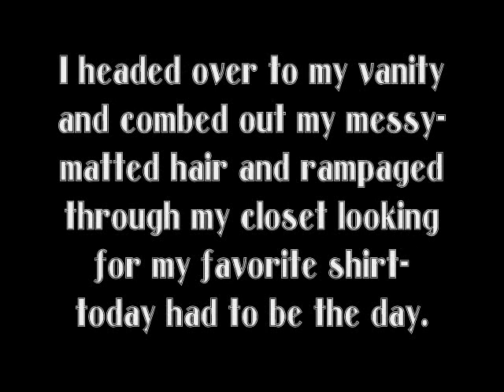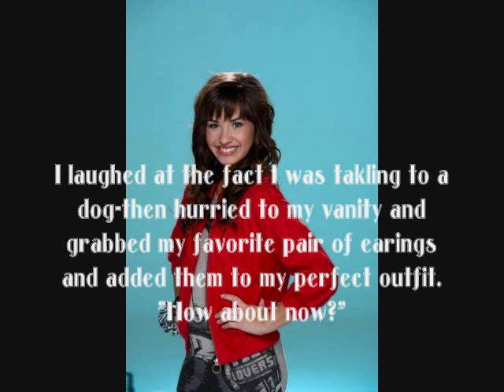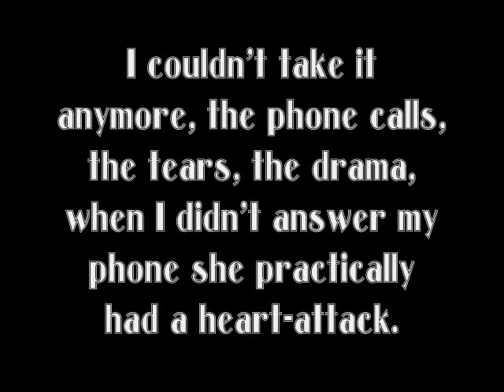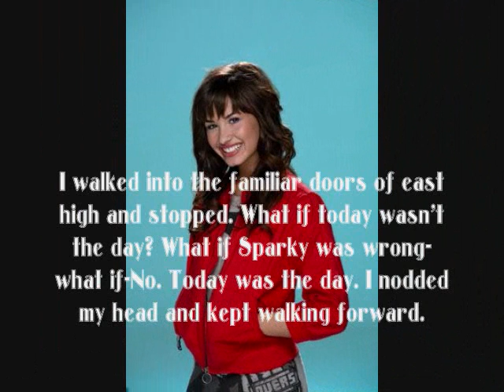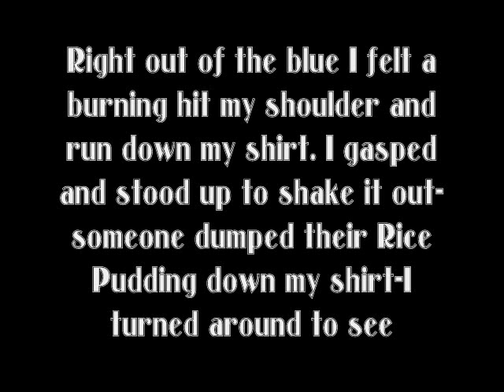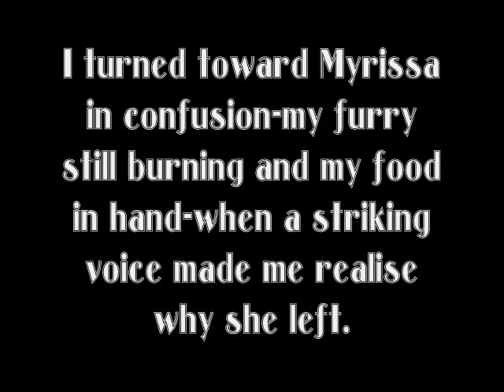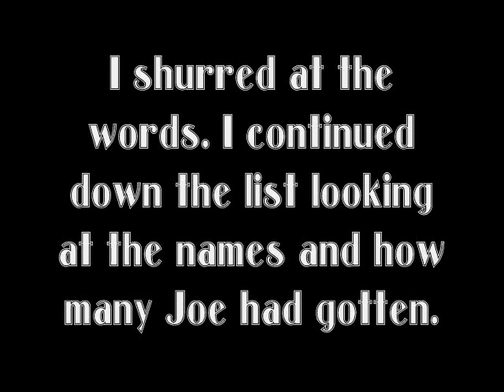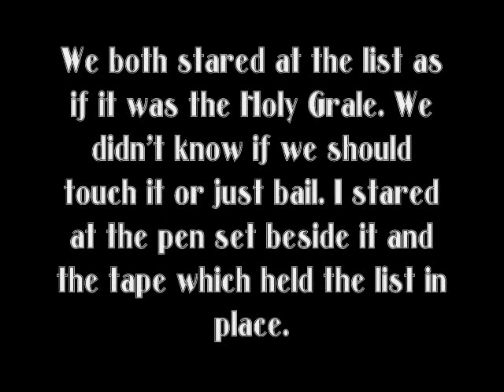The Hottie List Season 1 Ep. 1 [[Finding the List]]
Me and my friend decided to put it on both of our accounts!!15 comments for the next!